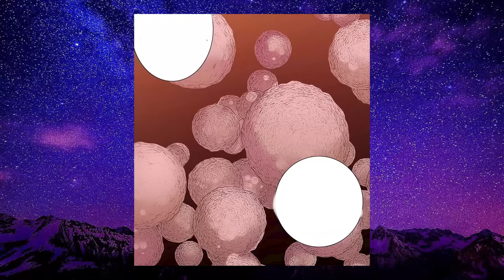PRIA INI MENDAPATKAN KEKUATAN UNTUK MEMANIPULASI DAN MENGENDALIKAN WAKTU // CHAPTER 10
tahap kultivasi